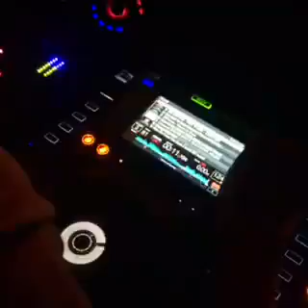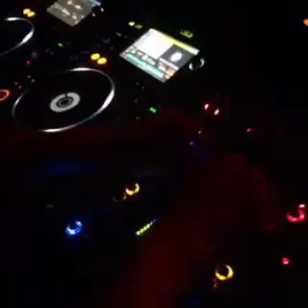Jamie Jones Plays Fede Moreno - Jeffers Slims @Blue Marlin Ibiza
Thanks Jamie for The Support !
Track: Fede Moreno - Jeffers Slims (Original Mix)